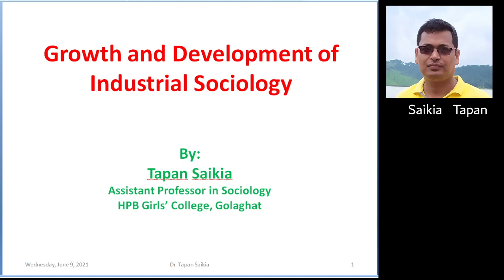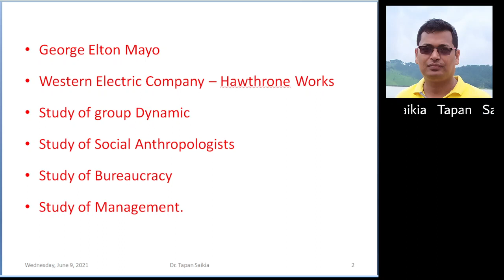Growth & Development of Industrial Sociology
This video is about the Growth and Development of Industrial Sociology, a new branch of General Sociology. This is prepared for the students of BA 6th Semester of Sociology (Major) under Non-CBCS, Dibrugarh University, Assam.